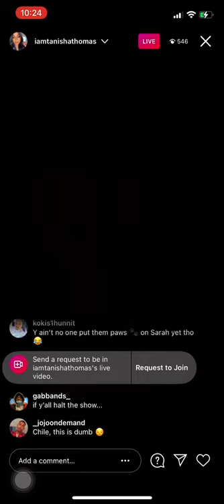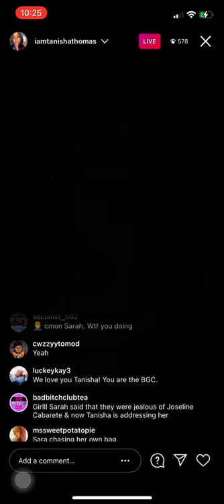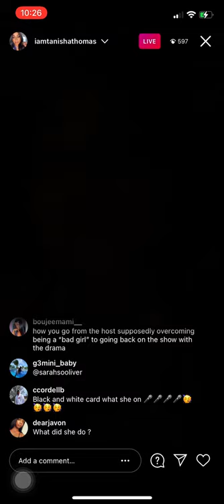TANISHA THOMAS IS HEATED BY WHAT SARAH IS DOING AND WANT TO CALL IT QUITS (4/19/21)